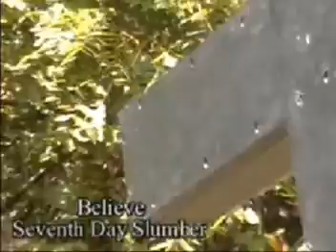Belive Music Video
Video for Edge Club-
filmed and edited by Sarah Olmstead